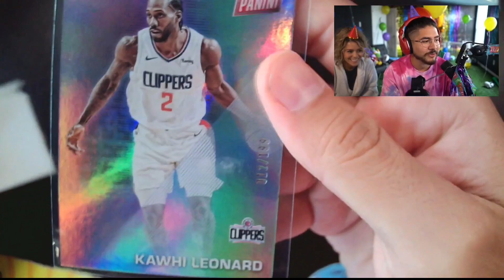Castro1021 "1000 subs if it's mbappé"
Social Media!